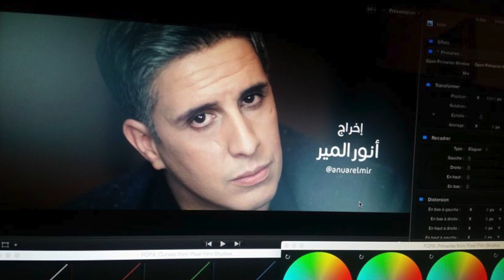أنور المير : عن الكليب الجديد لسي مهدي